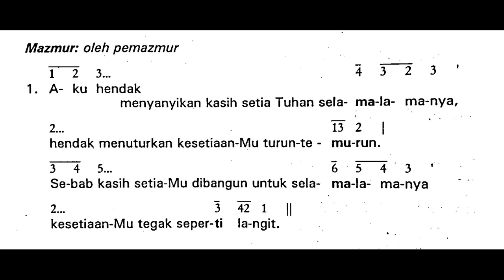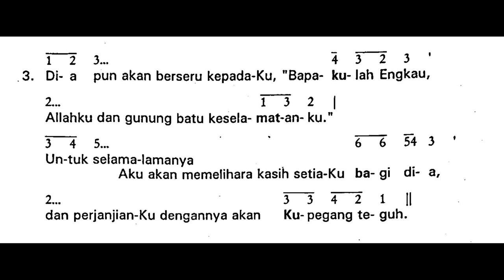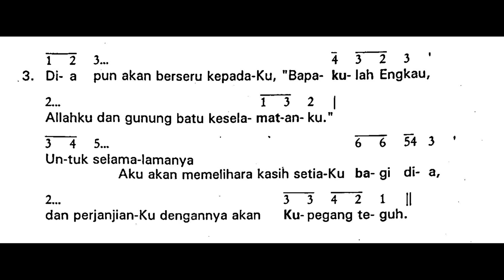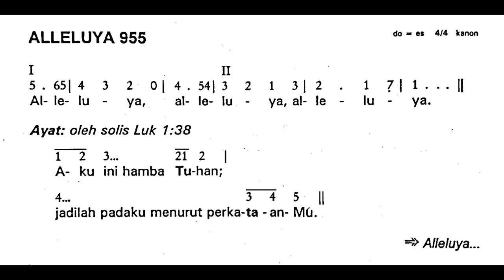[Edisi Lama] Minggu, 24 Desember 2023 - Mazmur Tanggapan MINGGU ADVEN IV (Keempat) - Tahun B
Shalom!